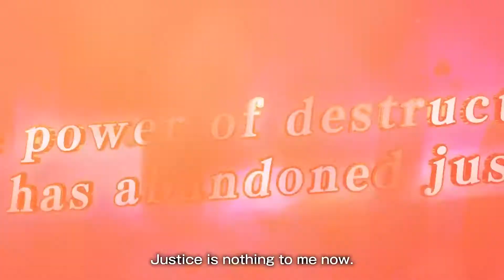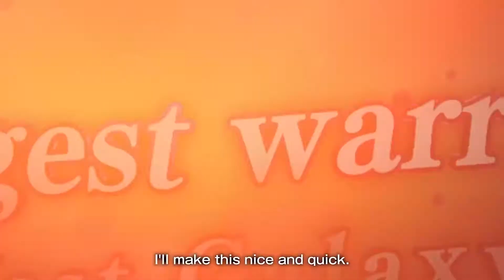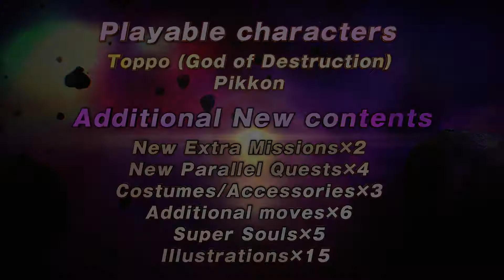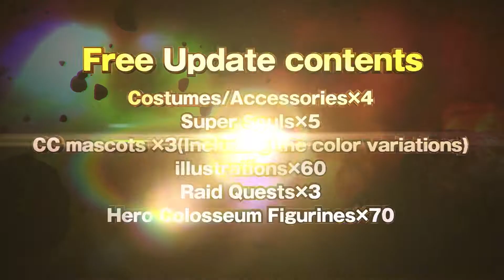Dragon Ball Xenoverse 2 Legendary Pack 1 Trailer PS4